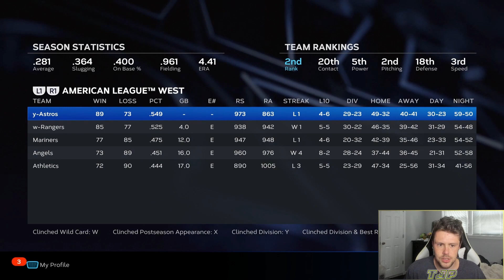JUSTIN VERLANDER vs. SANDY ALCANTARA in a 0 OVERALL LEAGUE! (MLB The Show 23 Franchise)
MLB MLBTheShow23 AL Cy Young Justin Verlander vs. NL Cy Young Sandy Alcantara on a 0 overall team in MLB The Show 23! Can either player win a World Series without any help? Who is better between the two?